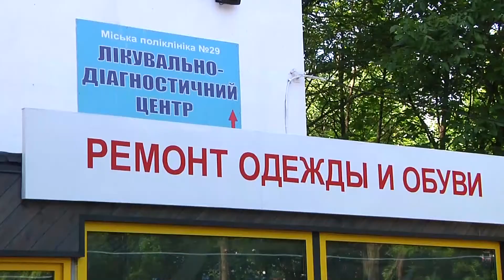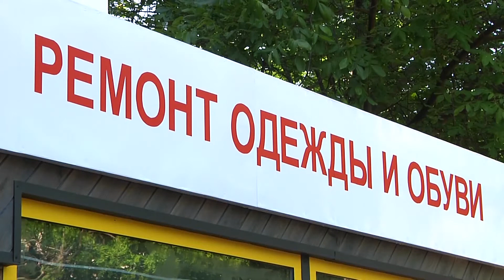В спальному районі Одеси влаштували протест проти нового МАФу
Жителі Суворівського району Одеси мітингували проти нового МАФу на вулиці Кримській, 66. Його встановили 4 червня на прибудинковій території, впритул до житлового будинку, не узгоджуючи питання з представниками місцевого ОСББ.